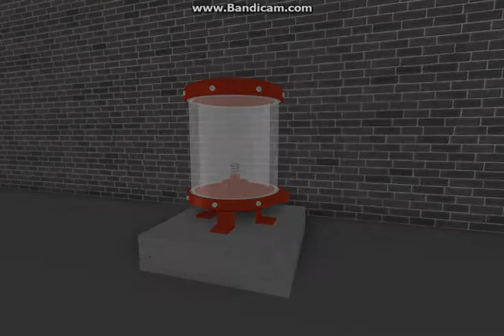RTA-W1 FAA Type L-865 Obstruction Light #1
A ROBLOX Video of the RTA-W1 from day to night mode.